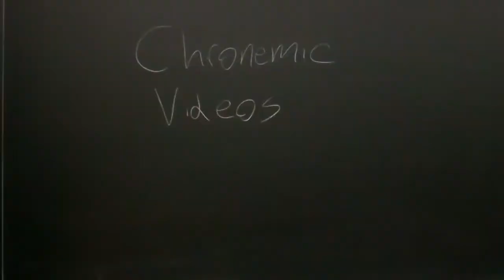Jungle Gym Death Trap! (01-02-2012 Day 023)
What was your favorite playground piece?